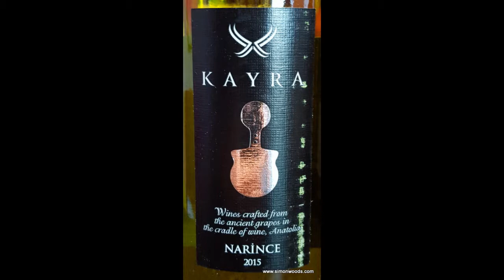Wine Tasting with Simon Woods: Kayra Narince 2015, Tokat, Turkey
Simon Woods goes cold Turkey...

Kayra Narince 2015, Tokat, Turkey (£12.50-£14 Strictly Wine, Eton Vintners, Great Wines Direct, Novel Wines)